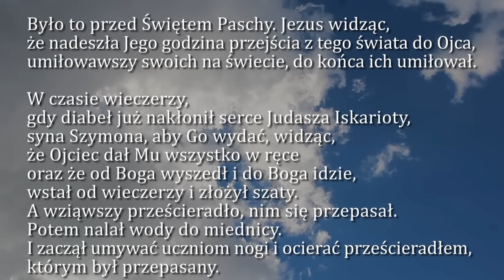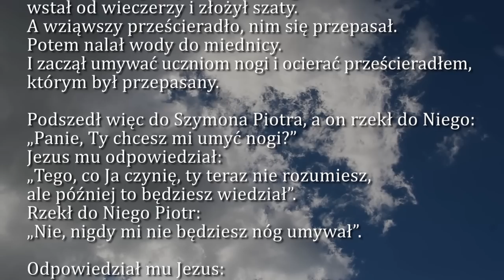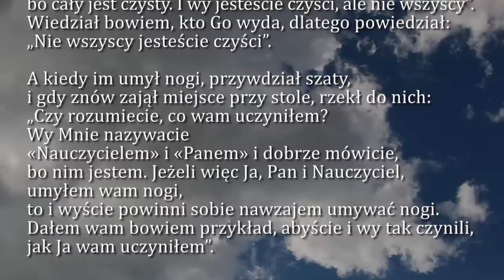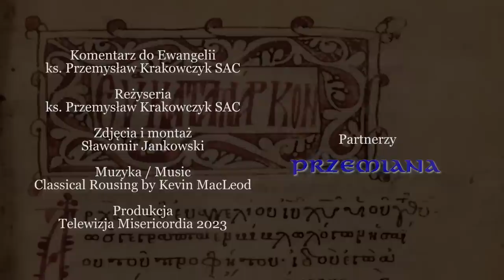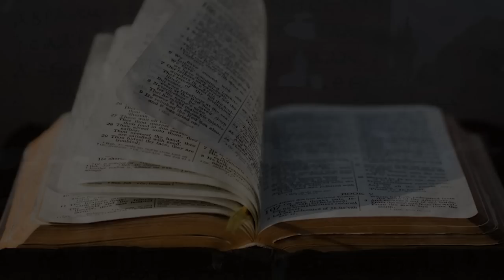Dobra Nowina na dziś | 6 kwietnia - Wielki Czwartek